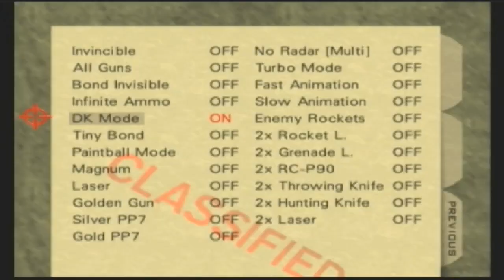007 Goldeneye Cheats Part 4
dk mode